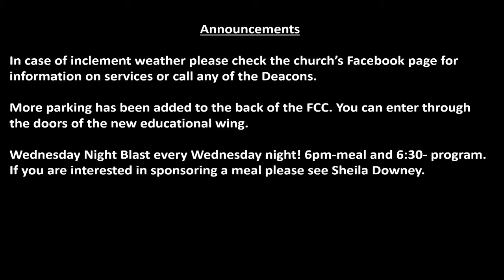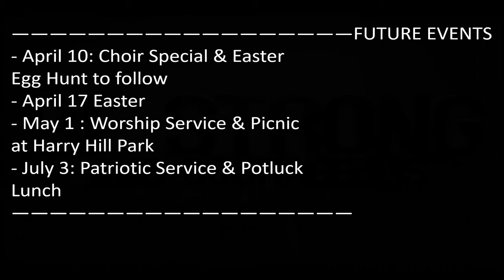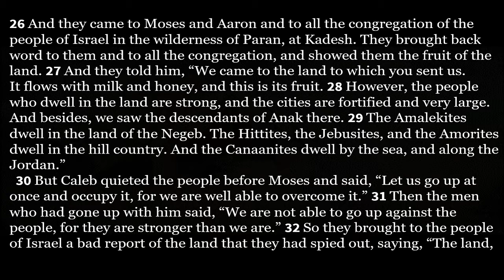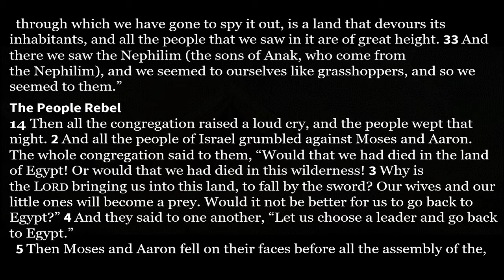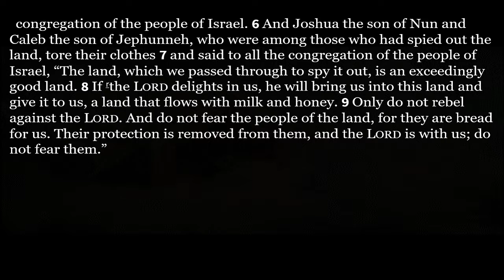Round them up and move them out!